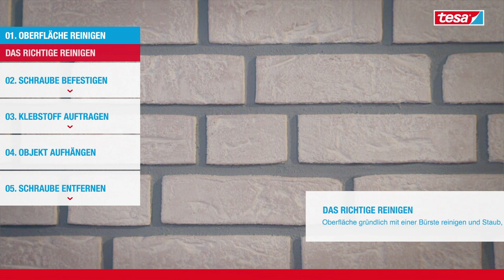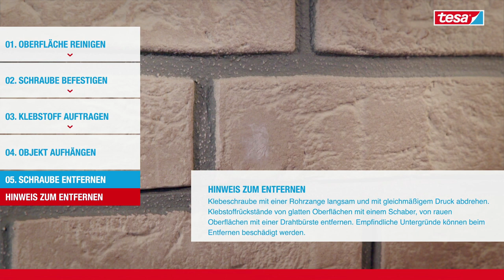Optimaler Halt auf Stein – tesa Klebeschraube